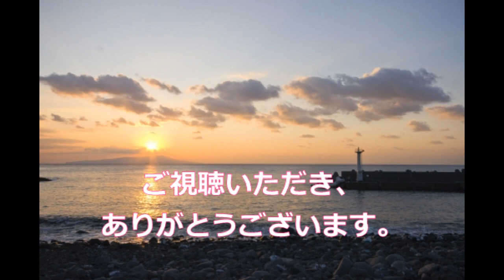（詩）風ふき鳥 小川未明 朗読：向井智子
古今東西 、からすは嫌われ者のようです。黒づくめではなく別の色なら、ここまで嫌われなかったかもしれませんね。青空文庫から　小川未明の詩をご紹介します。黒い衣（べべ）を着替えたからすと金の帯をしめた画像のからすは　ご覧になった皆さんが自由に想像していただければ、幸いです。
ちなみに、からすが人に嫌われている理由は　こちらをどうぞ。